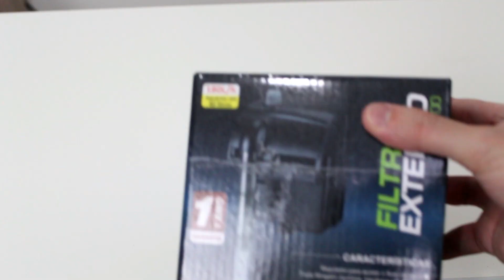Como montar seu PRIMEIRO aquário PLANTADO! #1 - Planejando o aquário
Veja como montar um aquário PLANTADO para INICIANTES!

A série "Seu Primeiro Aquário Plantado" tem como objetivo ensinar a como montar um "verdadeiro" aquário plantado mais simples e de fácil manutenção focado em iniciantes, começando desde a parte do planejamento até a hora de colocar seus primeiros peixes.

Nesse primeiro episódio da série, fizemos o primeiro passo, o PLANEJAMENTO da montagem do aquário!

Vídeo da série Seu Primeiro Aquário Plantado:

Episódio 01: Planejamento de um aquário PLANTADO simples!

Episódio 02: Escolhendo suas primeiras PLANTAS!

Episódio 03: Definindo o hardscape, o layout e MONTANDO seu primeiro aquário PLANTADO!

Episódio 04: Preparando seu aquário plantado para seus primeiros PEIXES!

Produtos utilizados:
- Aquários curvos OceanTech
- Luminária OceanTech LED Aquarium Light H30
- OceanTech Tronco/Raiz Natural Root
- Filtro Externo Hang On OceanTech HF-100 (180L/H)
- Termostato com aquecedor OceanTech Warmer X-5 25w
- OceanTech Ocean Blend
- OceanTech Over Nite
- OceanTech Plant Grow Lite
- OceanTech Ocean Carbon
- OceanTech Bio Glass
- Ração Tropical Betta Granulat
- Ração Tropical Supervit
- Seachem Prime
- Substrato de basalto
- Rochas de basalto quebrado
- Anúbia nana
- Microsorum Narrow Leaf
- Musgo Christmas